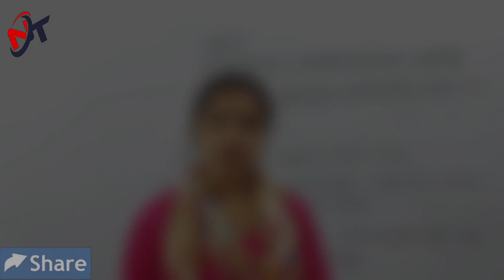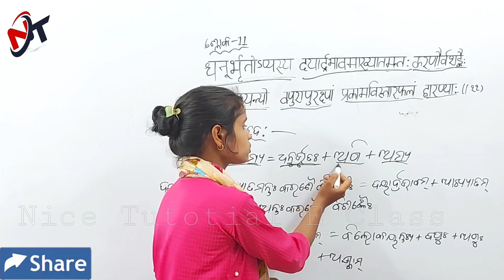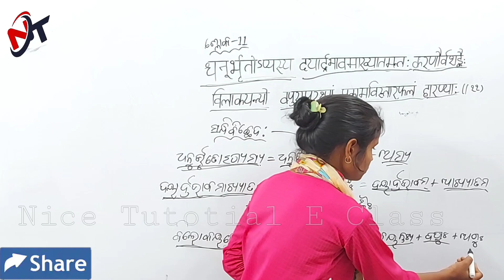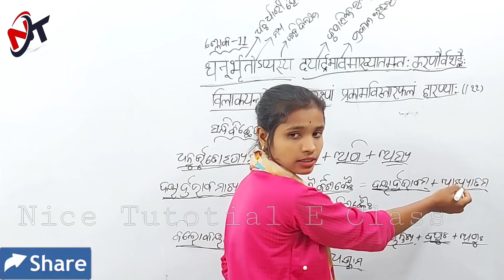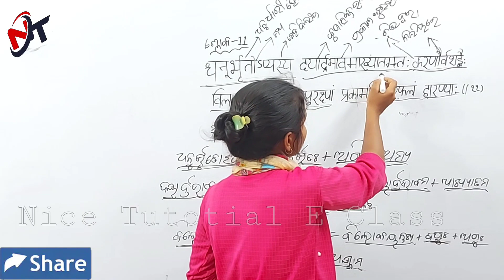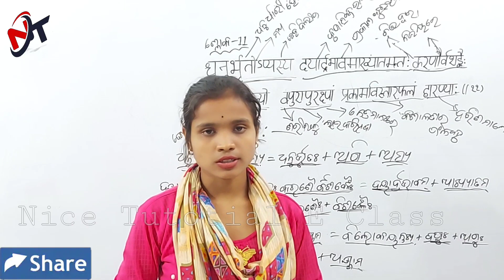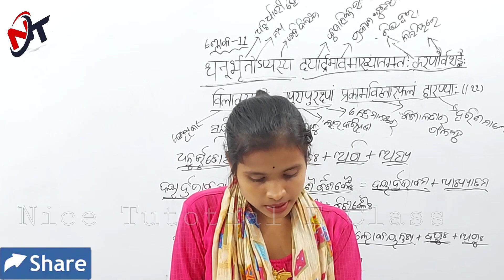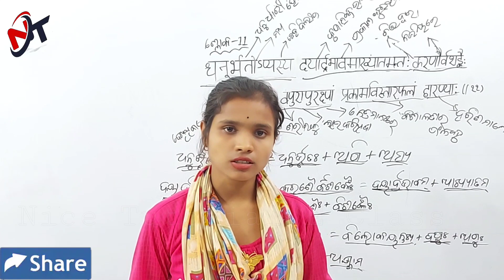रघुवंशम्​ || ରଘୁବଂଶମ୍​ || Raghuvansham || +2 2nd Year Sanskrit || ଶ୍ଲୋକ 11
ସଂସ୍କୃତ Sanskrit
ପ୍ରଥମ ସର୍ଗ
रघुवंशम्​ ରଘୁବଂଶମ୍​  Raghuvansha​m
କବି - କାଳିଦାସ
ଶ୍ଲୋକ - 11